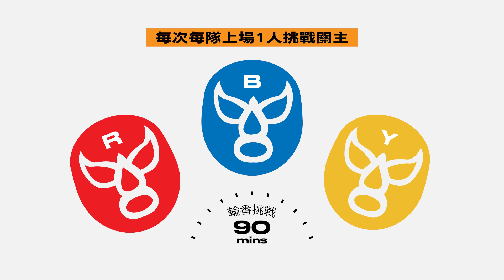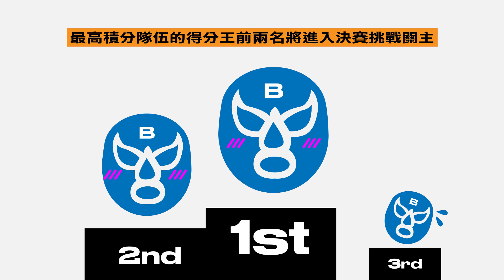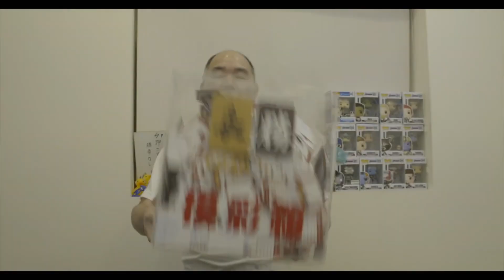[麻將精華] 單吊什麼啦我要小三元 不過還弄不到絕章呢 #1378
好想自摸啊 結果只能抓莊 微殘念

夷難牌解Q1109：相公還能花胡嗎？